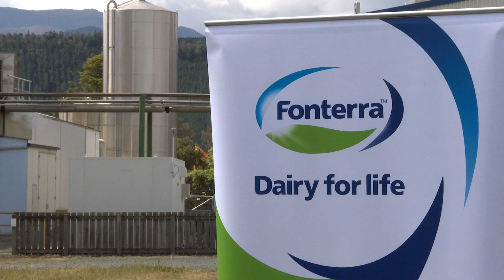Fonterra Wood Energy Project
Together, Azwood Energy and Fonterra are collaborating on a co-firing project. Fonterra's heating requirements at their Brightwater site will have a 25% reduction in emissions. This is part of Fonterra’s strategy to have net zero emissions across all their operations by 2050. This project demonstrates that co-firing on a commercial basis is a viable option for large organisations.
Minister of Energy & Resources, Dr Megan Woods has applauded Fonterra’s efforts.